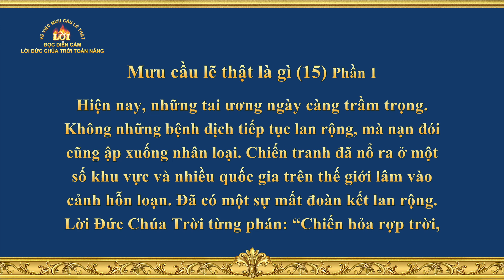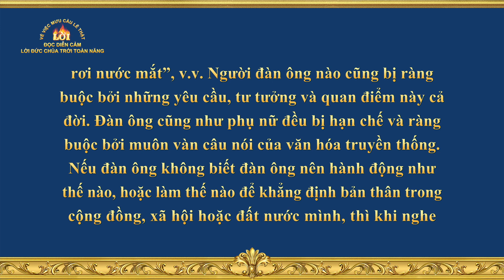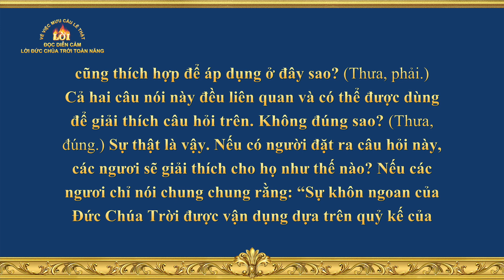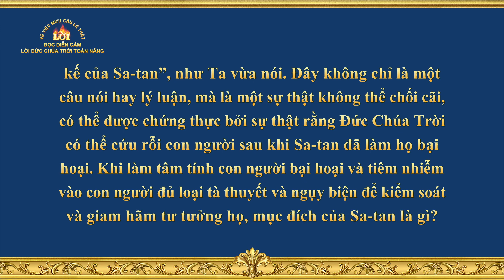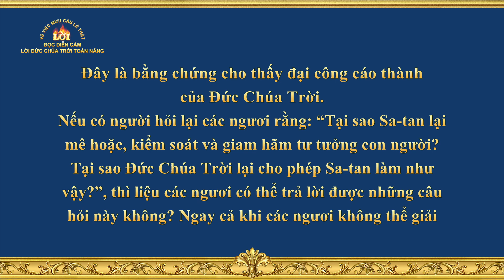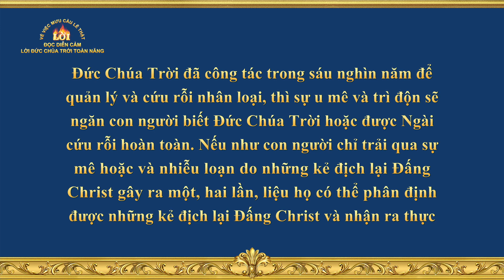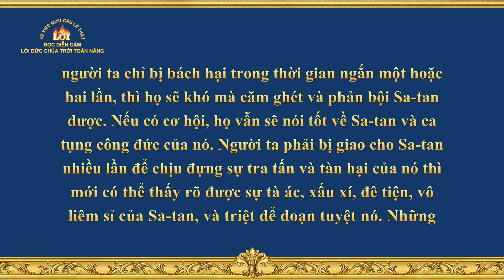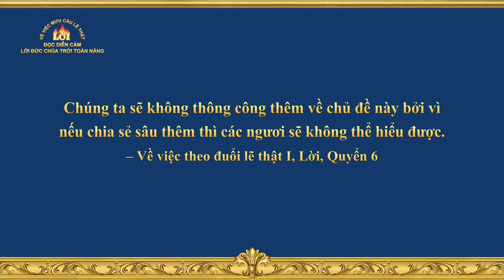Lời Đức Chúa Trời | Mưu cầu lẽ thật là gì (15) (Phần 1)